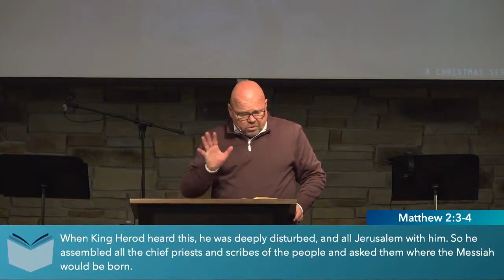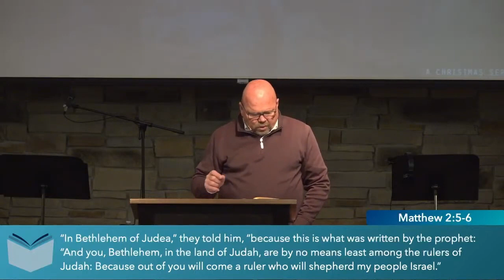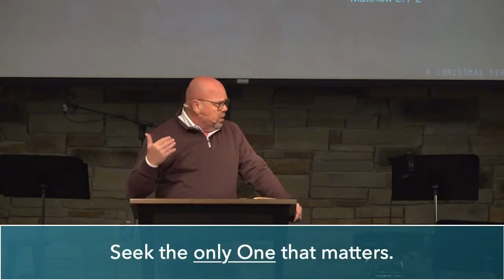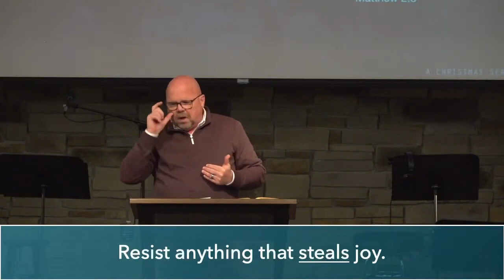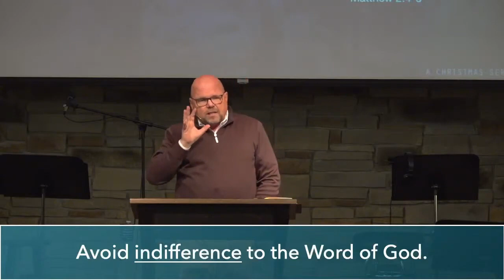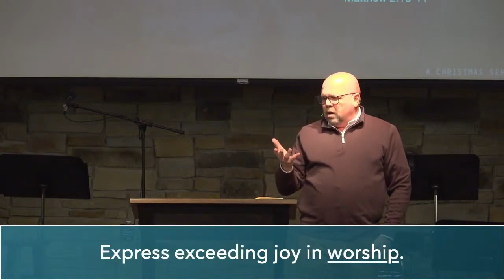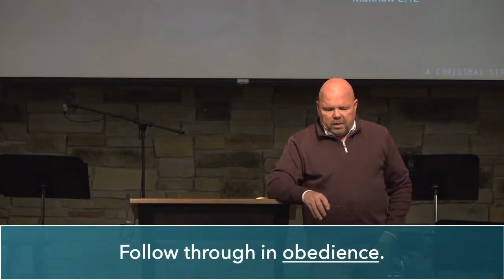The Story of Joy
Pastor Todd Hartley preaches from Matthew 2:1-12, continuing his sermon series, The Story of Christmas.